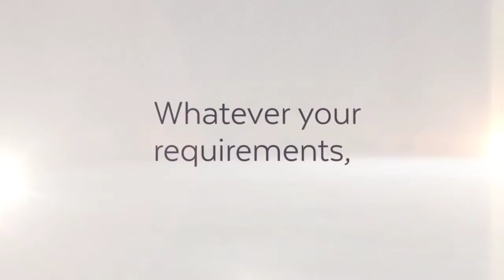LOFT CONVERSIONS LONDON THE LOFT KING